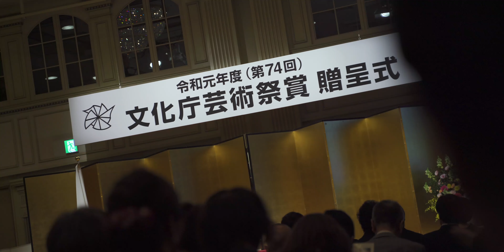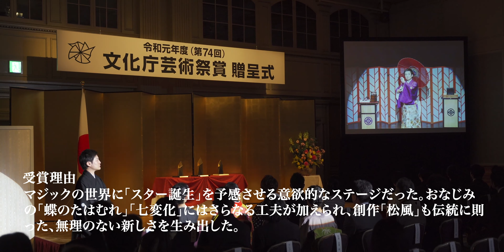【一日密着】プロマジシャン藤山大樹、新人賞贈呈の瞬間vlog【文化庁芸術祭】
デック専門店プレイフェアの店長・和泉がお届けする、デックレビューとかマジックイベントvlogチャンネルです💯たまにスタッフや友人が出てきます。